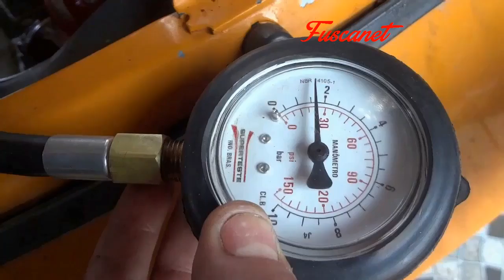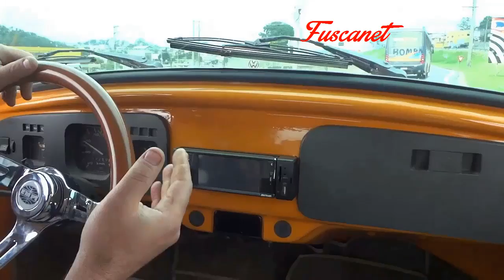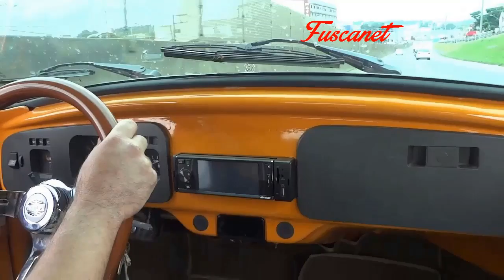Tonella - Motor Fuscanet 13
Finalmente  os primeiros testes, e os ajustes iniciais!
AGRADECIMENTOS:
MAURO
RODOLFO FUSCANET
RETIFICA PIRAJUSSARA
FLEXPRESS MANGUEIRAS E FLEXIVEIS
A TODOS OS QUE NOS APOIAM E ACOMPANHAM O CANAL!
OBRIGADO!